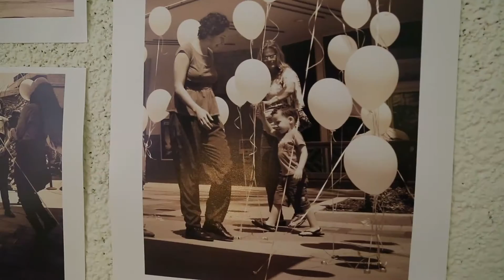50 Years with Julia Morgan - Bill Gardner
Join us in the lead up to our gala fundraiser on June 2, 2017 as we celebrate "50 Years with Julia Morgan". We're asking the community for stories/memories about the museum and time spent in our historic Julia Morgan-designed building since the art museum purchased the building from the Riverside YWCA in 1967.